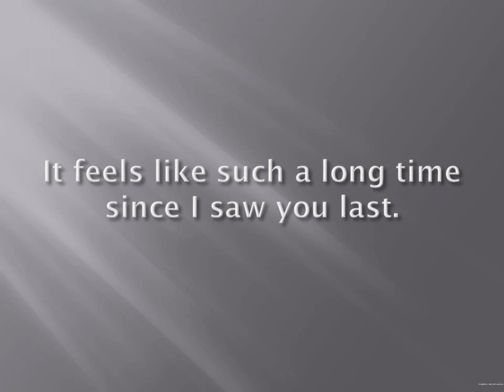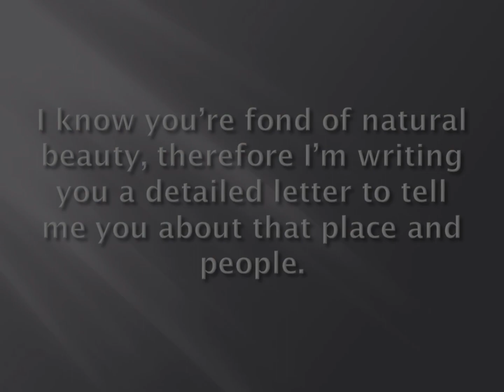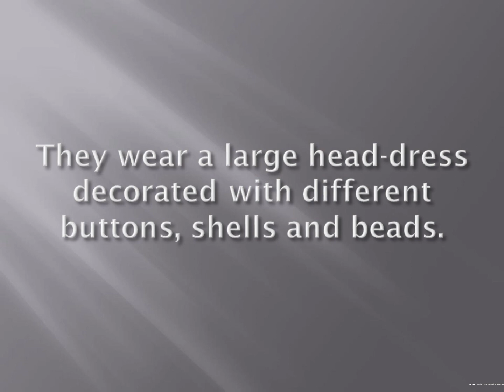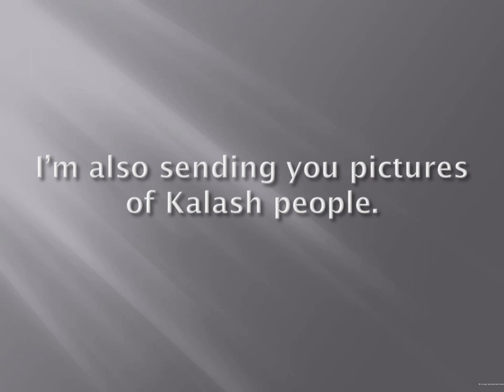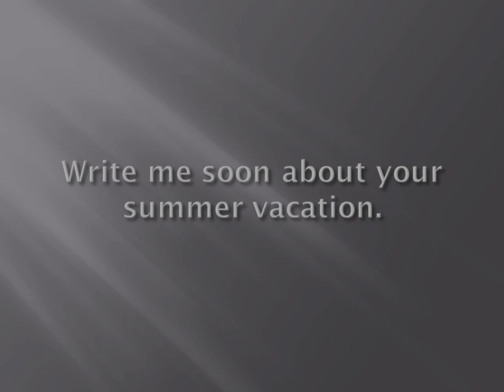Chitral Valley | English | Class 6 | Chapter 3 | PCTB | NCS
🌐 Journey with us to the breathtaking Chitral Valley in Pakistan, as NCS Educators presents an illuminating English lesson for Class 6, Chapter 3, approved by the Punjab Curriculum and Textbook Board (PCTB).

🏞️ In this educational exploration, we delve into the cultural tapestry, historical significance, and linguistic nuances embedded in the heart of Chitral Valley. Class 6 students are in for a treat as they learn and absorb the essence of this magnificent region.

📖 Chapter 3 takes a linguistic adventure, weaving language skills seamlessly with the rich cultural heritage of Chitral Valley. From the ancient tales to the modern-day experiences, we connect the dots to create a comprehensive and engaging learning experience.

🎓 NCS Educators is committed to providing top-notch educational content that transcends traditional classroom boundaries.